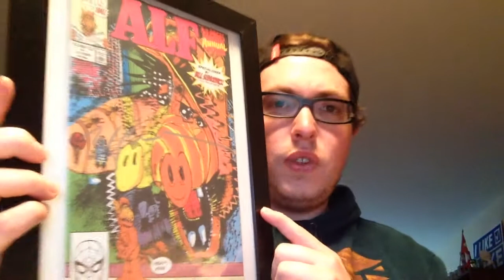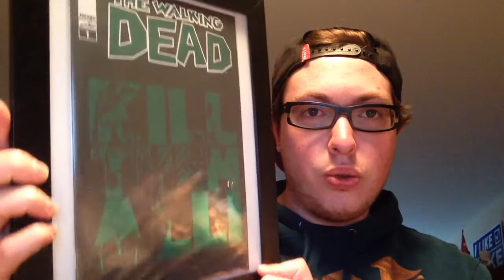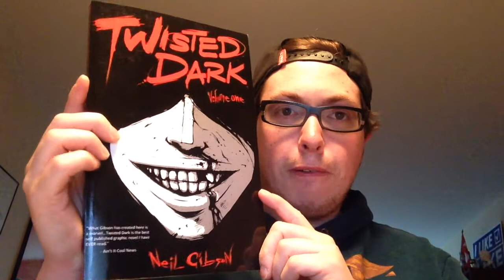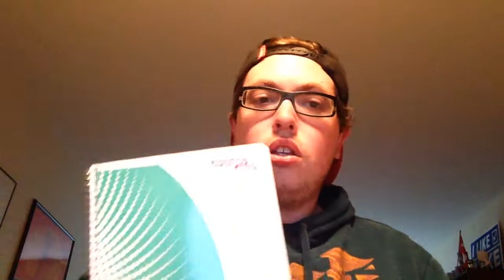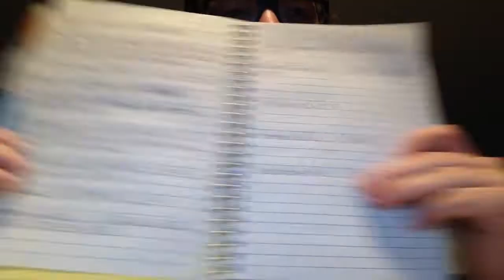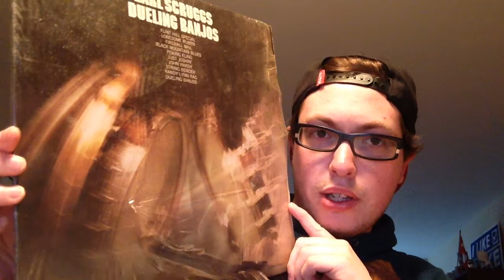RWC 600 Subs Contest Entry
My Entry again...